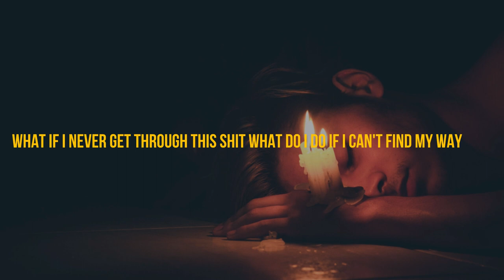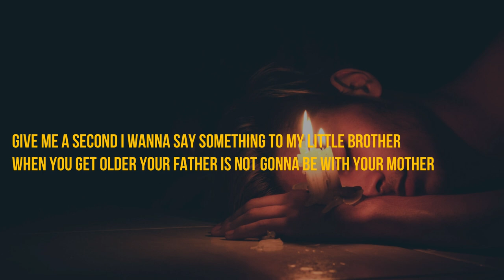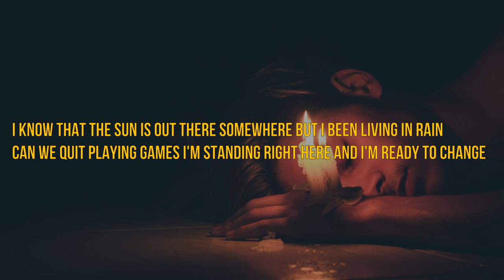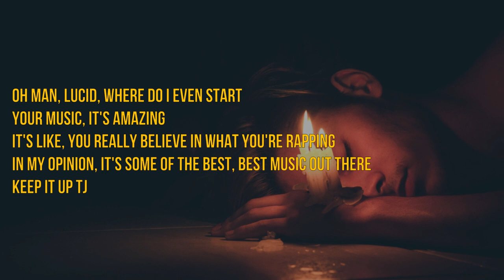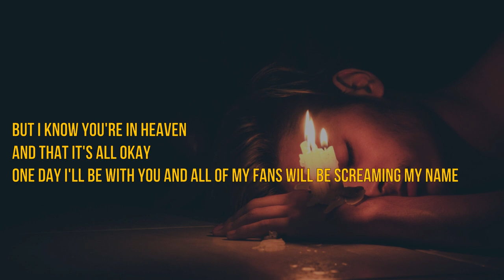Lucidious | Moment of Silence ft. Josh Woods (Lyrics)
"Moment of Silence" by Lucidious feat. Josh Woods - Lyric Video

Do you like German rap? Check our partner @Sayonara

©️ If any producer or label has an issue with this song or picture, please get in contact with us and we will delete it immediately. I don't make any money from the videos.

Lyrics

What if I told you that I didn't feel good enough and I'm broken
What if I said that I'm losing my faith and been struggling coping
Been stuck for a while when I look at the clock man I feel like it's frozen
Then again time is just flying too quick and I'm losing devotion
Truth is I feel no emotion
Bottle it up and all I feel is rage
And I would be lying if I looked at you and said I'm not afraid
What if I never get through this shit what do I do if I can't find my way
And I know that my father has been counting on me to carry our name
Speaking of him man I gotta be honest
We ain't really speaking these days
I'm just scared that I won't get to know him before the day he fades away
My family fought a lot when I was growing up what can I say (What can I say)
What can I say by fighting there really ain't nothing to gain
I know that the sun is out there somewhere but I been living in rain
Can we quit playing games I'm standing right here and I'm ready to change
And mama I promise to give you the world if I make it to fame
Put you both on a stage and make it so everyone's screaming your names

It's times like this I see your face
Wish you didn't leave this place
Searching for the reason why
So take a moment of silence
Goodbye

Give me a second I wanna say something to my little brother
When you get older your father is not gonna be with your mother
I'm 23 years older than you I know that it's kind of confusing
Forget all the bullies that make fun of you it's just for their amusement
Let go of negatives seek out the light
Develop yourself you should journal and write
Speak with integrity treat women right
And you don't gotta drink every typical night
Being popular really ain't everything nah don't give in to that hype
And it's okay to forgive the people that hurt you but don't give in twice
And to each of my sisters
I know we been drifting
Our parents divorced we all moved away and the family shifted
Yeah we visit on Christmas, but even the holidays different
Gotta make something out of this gift that God has graciously gifted

Goodbye

Oh man, lucid, where do I even start
Your music, it's amazing
It's like, you really believe in what you're rapping
In my opinion, it's some of the best, best music out there
Keep it up TJ

Give me a second I owe an apology to a few people
I regret a few things and I made some mistakes when I gave in to evil
To all of my exes I'm sorry I know I was often deceitful
But after Veronica cheated I gave up and didn't treat future girls equal
I'm sorry to all that I pushed away when I fell deep in depression
I never gave enough attention to people I loved so I just started ruining friendships
I guess that I've taken the easy way out now by rapping confessions
This a passion of mine and the only way that I can deal with my stresses
Man I get emotional every time I stop and think about Taylor
Still can't believe that you took your own life away just to get rid of these haters
I just hope that you found some peace and serenity in your decision
No one knew what you were going through then again maybe we just didn't listen
To my Grammy I wish that I said goodbye before the day that you left
Not telling you how much I love you is something that I still regret
But I know you're in heaven
And that it's all okay
One day I'll be with you and all of my fans will be screaming my name

This song is dedicated to Taylor Eller
We love you
And may you rest in peace